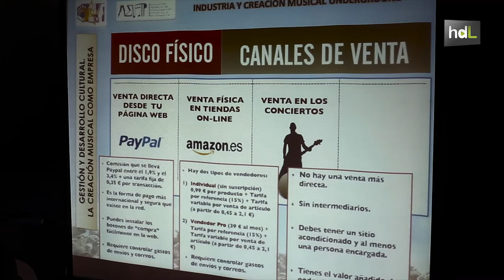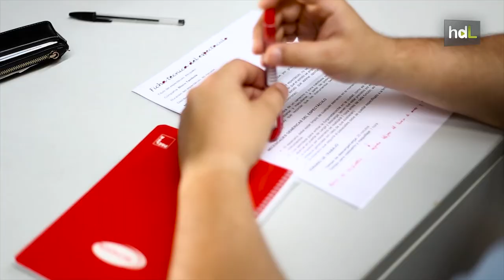HDL Rock, indie y rap en la universidad para saber cómo hacerse un hueco en la industria musical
El rap, la música electrónica, el indie y el rock llegan a las aulas. De forma pionera en España, la Universidad de Córdoba pone en marcha  UCO Urban Music, una iniciativa que pretende poner en valor la música urbana y hacer ver que la música no solo es ocio sino que también se puede vivir de ella. Entre los actos organizados dentro de este programa universitario se encuentra el curso de ‘Industria y creación musical underground’, cuyo objetivo es dar a conocer los pasos necesarios para convertir una banda de música en empresa.